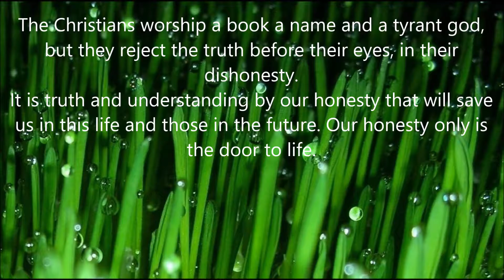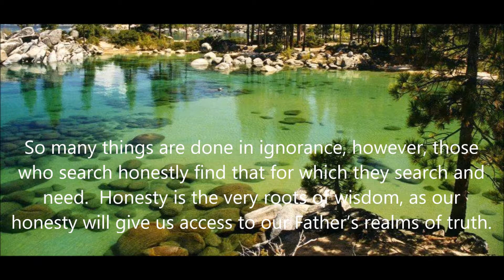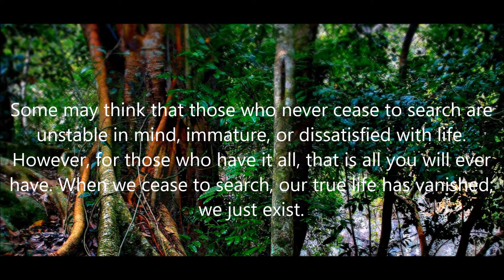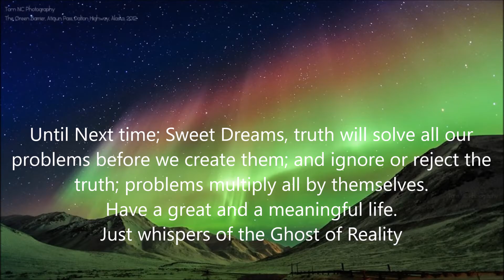The Greatest Myth of Humanity